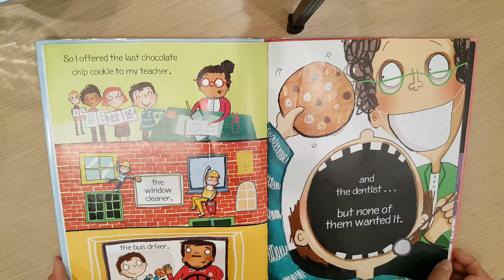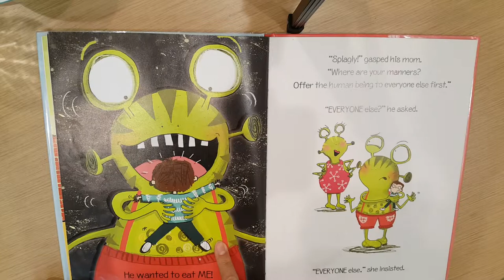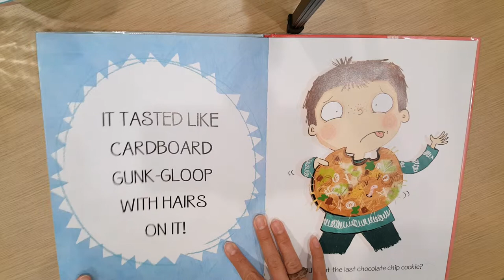Children's Books Read Aloud- The Last Chocolate Chip Cookie by Jamie Rix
Children's Books Read Aloud- The Last Chocolate Chip Cookie by Jamie Rix and Illustrated by Clare Elsom.

"There's only one chocolate chip cookie left, and Jack's about to eat it...
But then his mom reminds him of his manners! He must offer it to EVERYONE else first. So Jack sets off and offers the last cookie to all  sorts of people around the world- and out of it.

Who will end up taking the last chocolate chip cookie?"